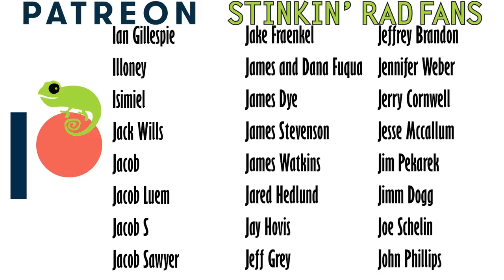Top 5 Tegu Lizards You Didn't Know Existed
Tegus are amazing lizards. Black and white tegus, red tegus, blue tegus, gold tegus, caiman lizards. They are all so cool. But what if I told you that there are many more tegus that most of us don't even know exist?

==Chilean dwarf tegu (Callopistes maculatus)

==Paraguayan caiman lizard (Dracaena paraguayensis)

==Crocodile Tegu (Crocodilurus amazonicus)
"The Krokodille teju (crocodilius amazonicus)..."

==Peruvian False Monitor (Callopistes flavipunctatus)
"Callopistes flavipunctatus"

==Tupinambis matipu
"Tupinambis matipu"

Clint's Reptiles
770 East Main Street #127